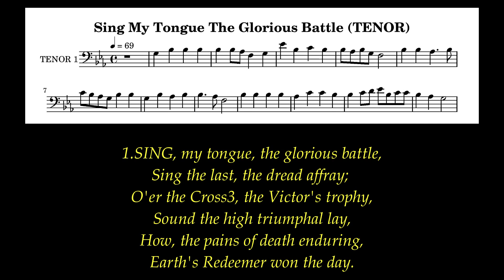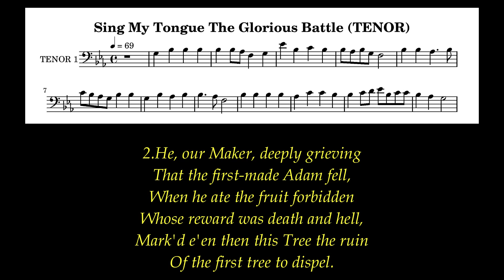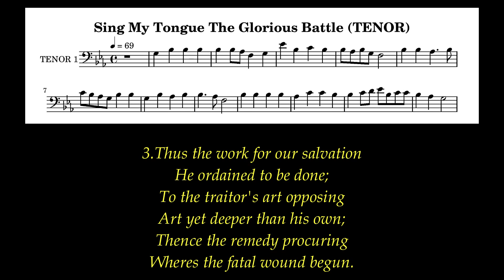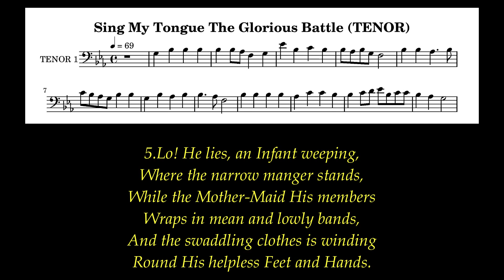Sing My Tongue The Glorious Battle (TENOR ) (Tantum Ergo) # Lent Hymns # Passion Sunday Hymns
Therefore it is said,
“When he ascended on high he made captivity itself a captive;
he gave gifts to his people.”  Ephesians 4:8

Author: Venantius Fortunatus
Tune: Tantum Ergo
Meter: 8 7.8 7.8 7